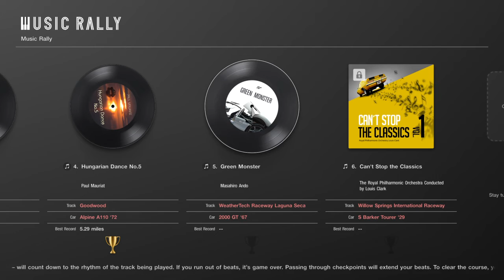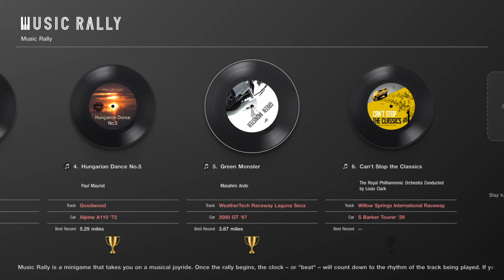Gran Turismo® 7 music Rally 5 weathertech laguna